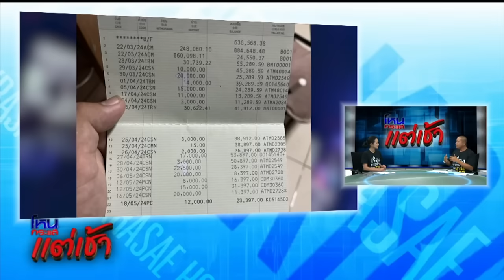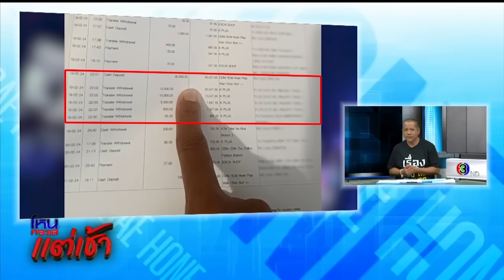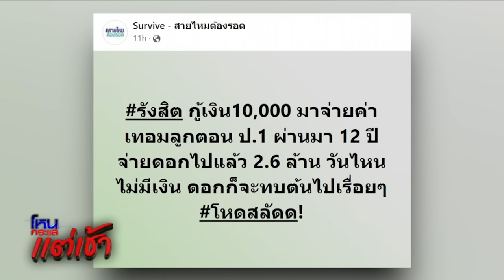หนุ่ม 17 เลิกกับลูก คบกับแม่ / เสี่ยแป้ง / แท็กซี่ เก็บทองได้ 49 บาท / หนี้นอกระบบ l 2 มิ.ย.67